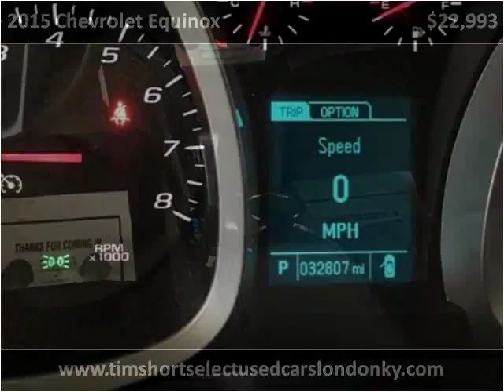2015 Chevrolet Equinox Used Cars London KY